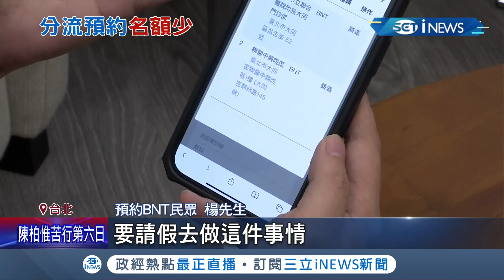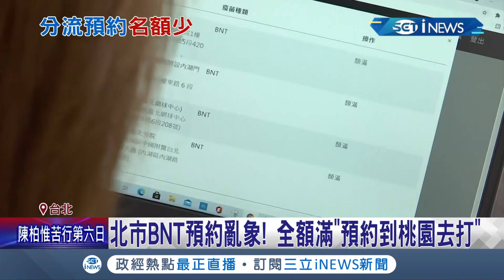對民眾真的很不方便...北市BNT接種規劃不良 民怨系統"不順暢"等到都額滿了只能跨縣市根本搶心酸!│記者 李依庭 曾建勳 │【台灣要聞】20211018│三立iNEWS